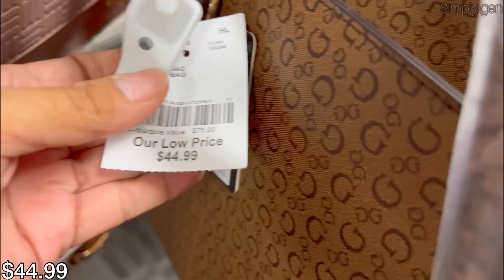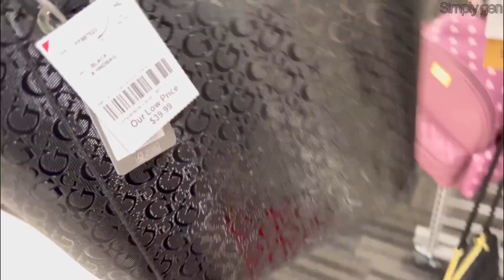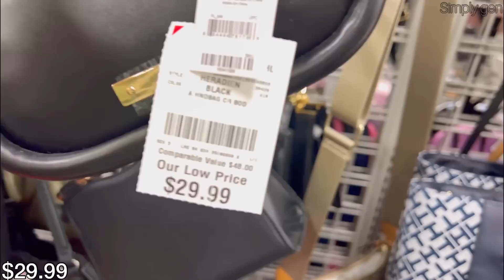❤️BURLINGTON NEW FINDS DESIGNER PURSE SHOES & DRESS FOR LESS😮 BURLINGTON SHOPPING | SHOP WITH ME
Hello Everyone! Come Shop with me at  Burlington. Burlington Browse with me with new arrivals and New deals. Burlington Finds.
Burlington dress for less. Burlington Fashion Tops
Burlington Shop with me | Burlington Dress for less
Burlington Designer Handbags
Burlington Shoe Shopping
Burlington Designer Finds / Burlington Clearance Sale

 ❤︎🤩ROSS DRESS FOR LESS *NEW FINDS DESIGNER SHOES HANDBAGS &  ROSS SPRING DRESS FOR LESS‼️SHOP WITH ME